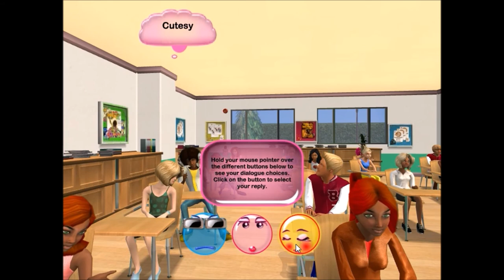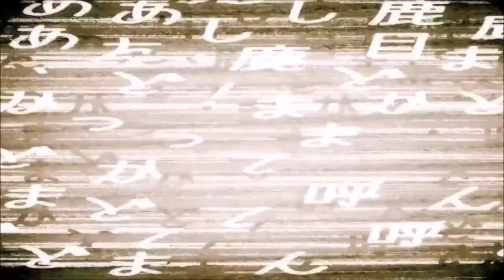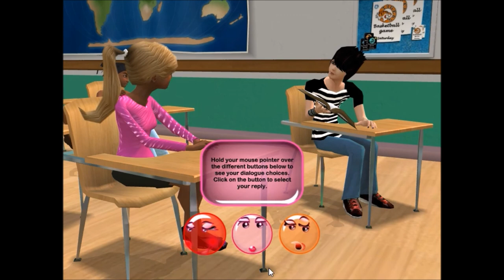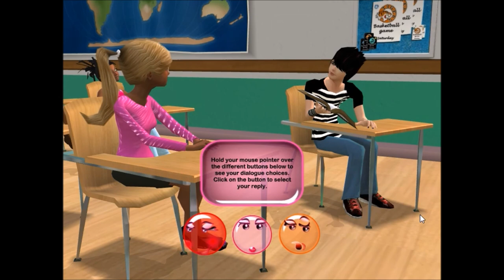Let's Play High School Dreams - Episode 08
I messed up, Madoka.